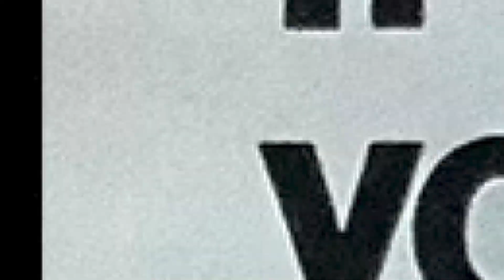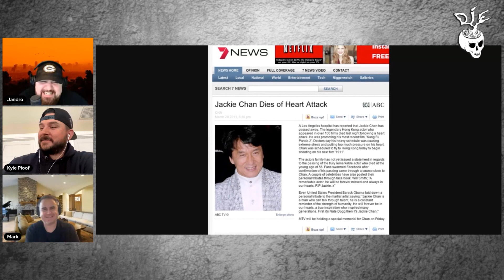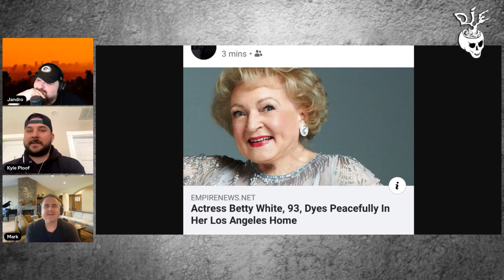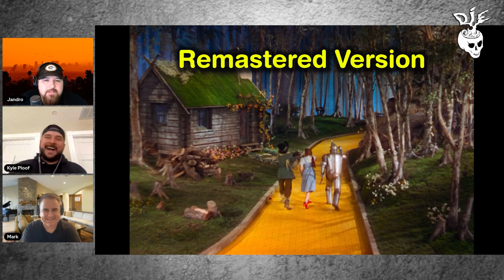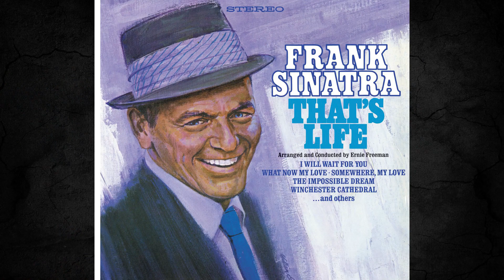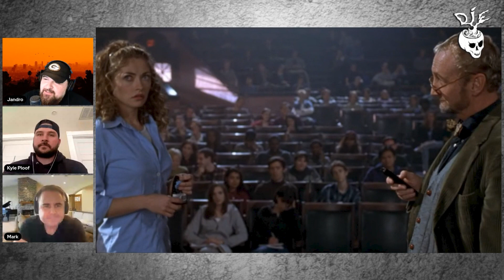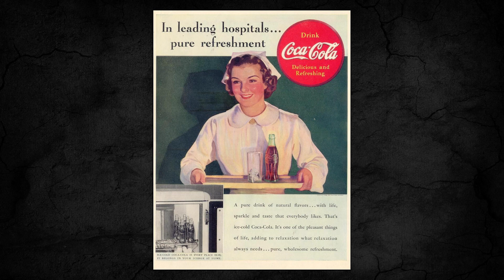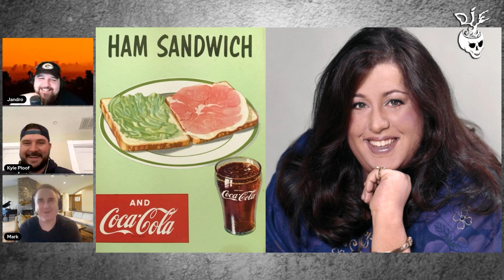HOLLYWOOD URBAN LEGENDS: Mournful Munchkin, Mama Cass, Mikey the Child Star & More | FULL EPISODE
Welcome to a special edition of Death in Entertainment! The rumor mill is buzzing about this week’s episode. A friend of a friend of a friend says the subject is Urban Legends. And I’m happy to report that the whispers are absolutely true.

Today we’ll be sharing and debunking the most outlandish stories that have circulated through Hollywood for decades. Did Mikey from the Life cereal commercials die from mixing pop rocks and soda? Is that a real scream in the song Love Rollercoaster? Did Mama Cass really choke on a ham sandwich?

For the answers to all those burning questions and more, keep right on listening.

EPISODE TIMELINE:
0:00 - Teaser/Intro
4:09 - Top 5 Celebrity Death Hoaxes
10:24 - What are Urban Legends?
12:20 - The Mournful Munchkin of Oz
23:16 - Mean Acres: Arnold Ziffel on a Spit
30:31 - Little Mikey the Pop Star
37:03 - Mama Cass: California Hammin’
47: 43 - Murder Rollercoaster by the Ohio Slayers